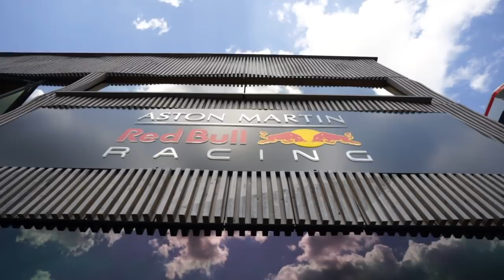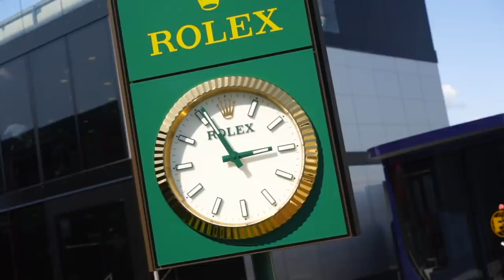HAMILTON CRUSHES VERSTAPPEN!! (HUNGARY F1 GP HIGHLIGHTS!!) | NICO ROSBERG | RACEVLOG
Another one!! Such an epic end to the race yesterday. That’s the action we wanna see!

Big congrats to Lewis Hamilton for his 7th Hungarian Grand Prix win! He’s just so damn fast at this track. Absolutely gutted for Verstappen but he did everything he could. The car just wasn’t fast enough. Awesome to have a quick word with paddock legend Guenther Steiner and getting some insight at HAAS.
Also...I went undercover into a Max Verstappen grandstand 😬

Pictures: HOCH ZWEI, Motorsport Images